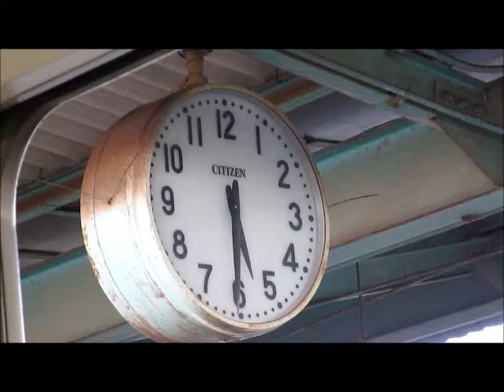南守谷駅home clock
南守谷駅home clockです
茨城/守谷市にある駅です。
守谷市最南端駅です
レトロなhome clockです